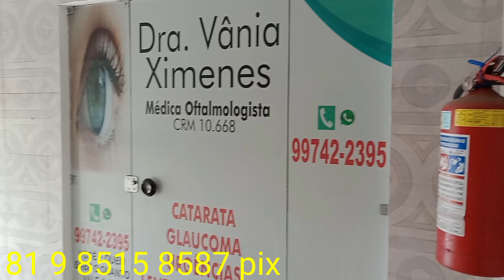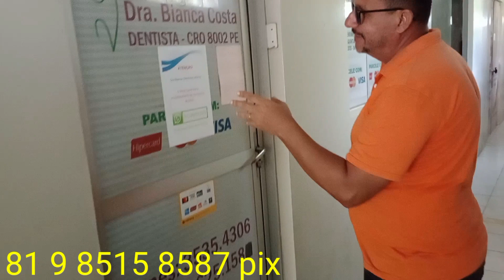Moreno PE galeria Center na avenida Cleto Campelo 02/03/2023